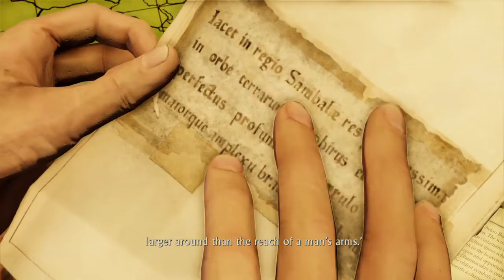Uncharted 2: Among Thieves Remastered Walkthrough Part 2 - I’m Locked Up 😩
Alexa play Locked Up by Akon, mandem really set me up 😩, like the video 👍🏾.